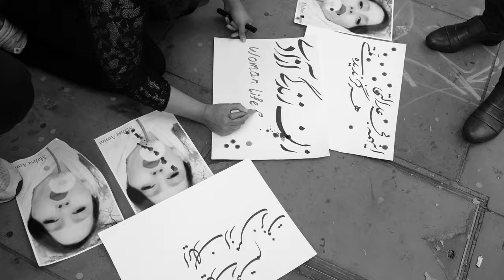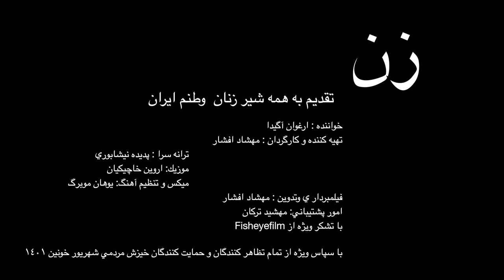Arghavan "ZAN"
Dedicated to all the lionesses of my homeland
"Woman"
Singer: Arghavan Agida
Producer and director: Mahshad Afshar

Songwriter: Padideh Neishaboori
Mix and arrangement: Johan Moberg

Cinematography : Mahshad Afshar
Edited by: Mahshad Afshar
Production Assistant : Mahshid Torkan
In collaboration with Fisheye Film
With special thanks to all the demonstrators and supporters of the recent uprisings in Iran, September 2022

I’m full of forbidden thoughts seeking peace for my soul
I’m like an echo trapped between two mountains
In this path that goes astray I am seeking logic
tried to be a mother to my own tears
A woman, as grand as solitude, a woman whose blood is pure passion
Though I’m empty-handed, but my heart wanted peace
Although the corner of my every smile is exiled to find a heartbreak
but I saw the song of a generation in my own eyes
Although my pains and sorrows were deleted from history
My downfall took me to infinity like an ascension
la lala lala…
A woman, as grand as solitude
a woman whose blood is pure passion